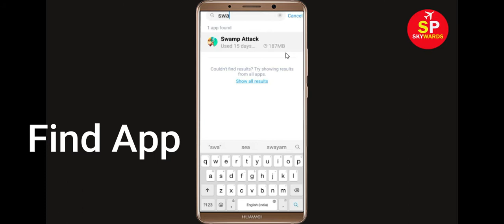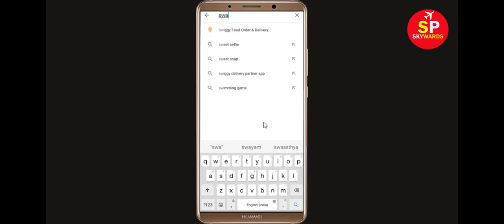How To Fix Swamp Attack App Keeps Crashing Problem Android & Ios - Swamp Attack App Crash Issue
Hello Friends today, In this Tutorial, i will show you how to fix How To Fix Swamp Attack App Keeps Crashing Problem Android & Ios - Swamp Attack App Crash Issue. If you are facing same problem in your android mobile phone then it will help you to get rid of this issue.